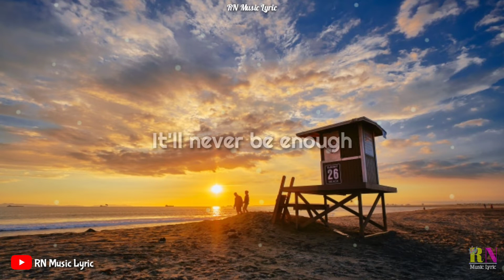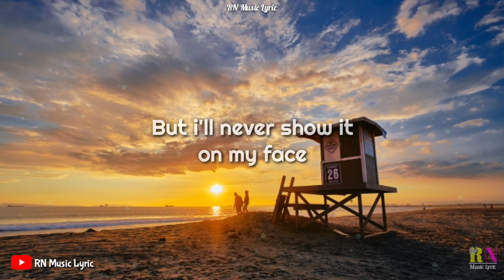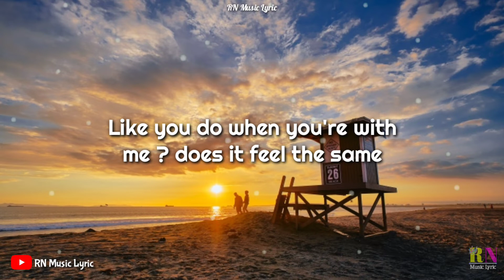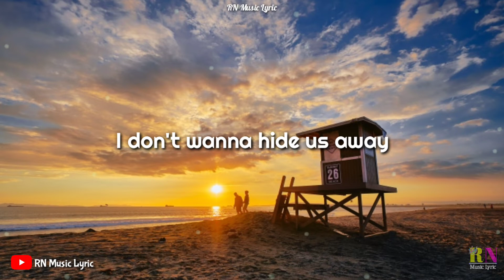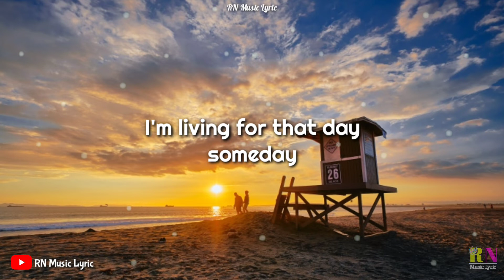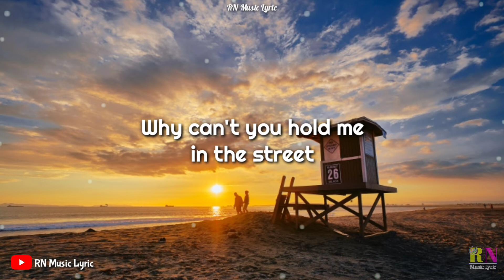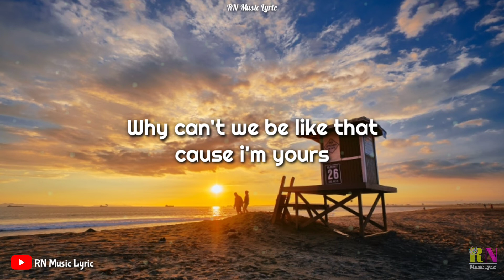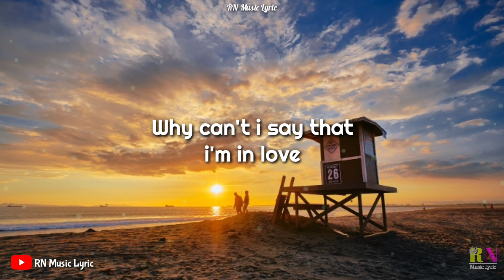SECRET LOVE SONG LITTLE MIX || Cover Reggea (Lyrics)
SECRET LOVE SONG LITTLE MIX || Cover Reggea

SELAMAT DATANG DI CHANNEL RN MUSIC LYRIC

Channel yang berisikan lagu cover musik + lirik
Bantu supportnya agar bisa menyajikan musik+lirik yang kalian suka agar bisa semangat lagi uploadnya Terima Kasih

Lyrics

We got a love that is homeless

Tell the world about the love we're making
I'm living for that day
Someday

I wanna shout it from the rooftop